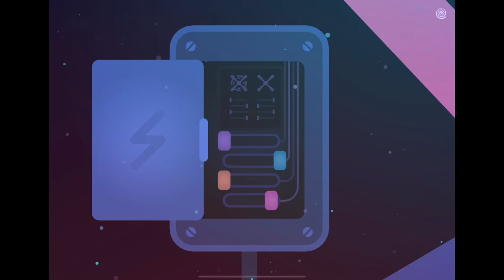WINDING WORLDS | TUTORIAL & DOOR 1 : WINDS OF CHANGE | Part #1 | iOS Complete Gameplay Walkthrough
You're far from home. You're not sure how you got here. But you do know one thing: it's your calling to help your new friends, however you can. But not all of them are being cooperative...

"From the award-winning studio that brought you GNOG comes Winding Worlds, a finger-wiggling puzzle-adventure about a girl, a Wurm, and how to say goodbye.

Willow just wants to mind her own business. But after she finds a broken magical necklace, she is transported on a spellbinding journey to a network of strange planets, each with a different inhabitant. Hired and guided by a mysterious cosmic Wurm, Willow's task is to find out how to help her new friends heal and move on. In Winding Worlds, join a cast of characters, big and small, in a heartwarming tale of grief, love, truth, and acceptance.

Features:

* Simple and intuitive, accessible interactions

* Meditative and calming gameplay

* Emotionally impactful, moving storytelling

* A loveable and mysterious cast of characters

* Sweeping, dreamy original soundtrack by Dabu, the acclaimed audio designer credited on GNOG, Boyfriend Dungeon, and Dwarf Fortress

* 2 hours of gameplay

* Unlock 8 GameCenter achievements"